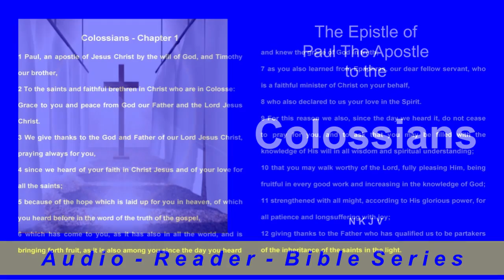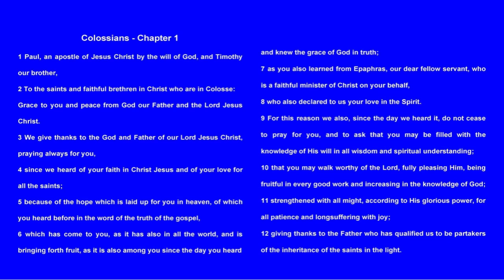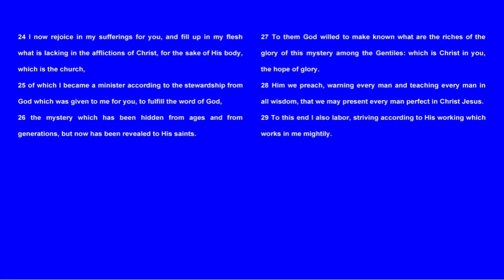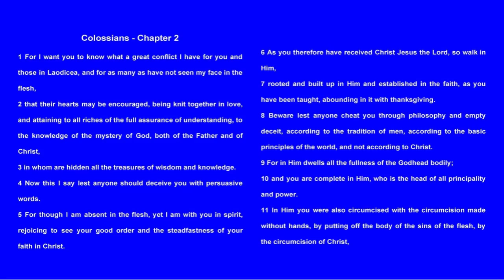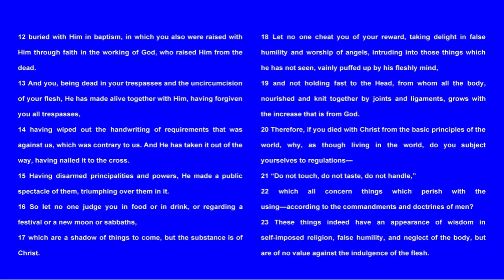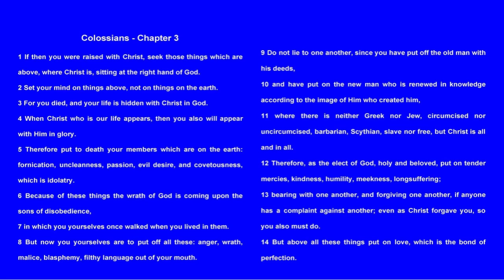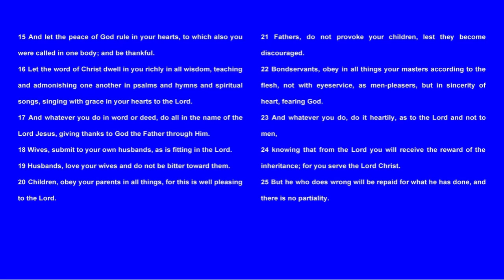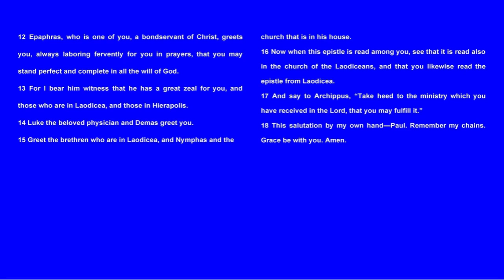Audio Reader - Bible - Apostle Paul - Colossians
This letter of Paul to the Colossians is a letter written while he was in prison. It was written to counter and respond to heretical teachings and encourage believers to serve with heart and passion.
The basic problem was a Judaic-Gnostic heresy that sought to mix Greek philosophy with Christian theology. Gnostic philosophy taught that all matter was evil. In order to avoid having their pure god create evil, they had created a system of lesser deities that overflowed from their god. These lesser gods were removed from their pure god, that were able to create the universe  composed of evil matter.
They named this lesser deity the Jehovah God of the Hebrews.
Paul sends words of thanks to the faithful believers “who are at Colosse”. He teaches one of the most powerful passages attributing the divinity of Jesus Christ, who is God in the flesh. Paul warns them not to allow anyone to lead them astray with Philosophy, trickery, or by traditions of men. Paul then assured the church that Jesus is God, “in Him all the fullness of Deity dwells in bodily form”, and that Jesus, “reconciled all things unto Himself’, and He did it by, “having nailed it to the cross” because Jesus Christ is God, he was able to pay the penalty of sin in order to rescue mankind.

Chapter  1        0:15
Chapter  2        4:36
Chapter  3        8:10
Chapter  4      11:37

Living-Inspired-Today.com

Folkscanomy:
Folksonomy: A system of classification derived from the practice and method of collaboratively creating and managing tags to annotate and categorize content; this practice is also known as collaborative tagging, social classification, social indexing, and social tagging. Coined by Thomas Vander Wal, it is a portmanteau of folk and taxonomy.